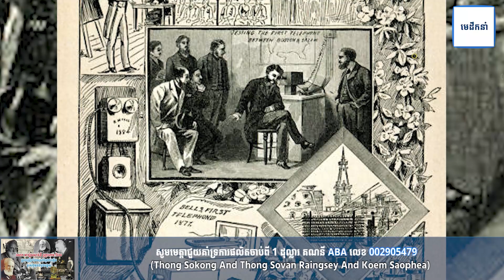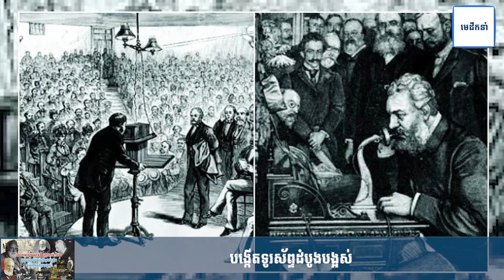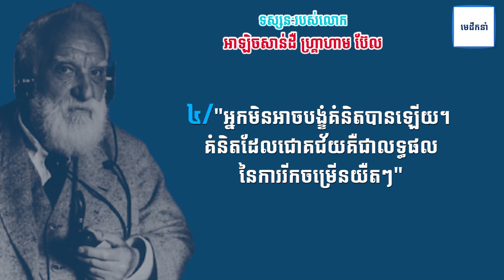លោក អាឡិចសាន់ដឺ ហ្គ្រាហាម ប៊ែល (Alexander Graham Bell) អ្នកបង្កើតទូរសព័្ទដំបូងគេបង្អស់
លោក អាឡិចសាន់ដឺ ហ្គ្រាហាម ប៊ែល (Alexander Graham Bell) ជាអ្នកច្នៃប្រឌិតដ៏អស្ចារ្យមួយរូបក្នុងសតវត្សរ៍ទី១៩ដែលបានបង្កើតទូរស័ព្ទដំបូងបង្អស់នៅក្នុងឆ្នាំ១៨៧៦និងបានបង្កើតក្រុមហ៊ុនទូរស័ព្ទនៅក្នុងឆ្នាំ១៨៧៧។